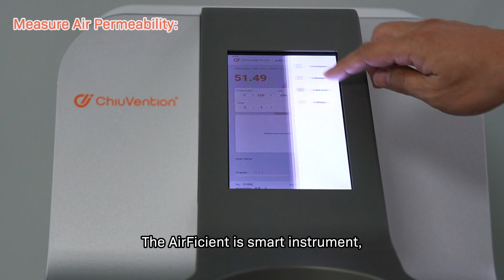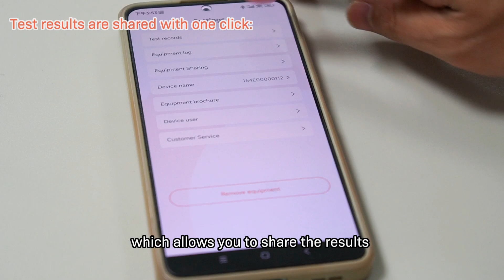How to perform fabric air permeability test || Fabric air permeability tester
Youtube/LinkedIn/Facebook: ChiuVention Instrument Ltd.

How do you test fabric,
Air Tightness Testing - Air Leakage Testing,
Automatic Air Permeability Tester,
Digital Air Permeability Tester,
How do you conduct a fabric inspection,
Is there an app to identify fabrics,
How do you measure fabric quality,
Textile Testing Equipment,
Fabric air permeability tester price,
Fabric air permeability tester machine,
Air Permeability Tester Price,
Air permeability test of fabric,
Shirley air permeability tester,
Air permeability test procedure,
Portable air Permeability Tester,
Air permeability formula,
Air permeability in textiles indicates a fabric’s ability to allow air to pass through. It measures how easily air flows through the material, providing insights into breathability and airflow characteristics.

Air permeability is commonly measured using volumetric flow rate and pressure drop. Volumetric flow rate gauges the volume of air passing through a fabric in a specific time, while pressure drop assesses the fabric’s resistance to airflow. Air permeability is expressed in units such as cubic centimeters of air per second per square centimeter (cm³/s/cm²).

Units used in testing include cubic centimeters per second (cm³/s) and the metric unit, liters per square meter per second (L/m²/s). Understanding these units is crucial for accurate interpretation and comparison. Conversions may be necessary for global standards, ensuring consistency in reporting.

Importance in Different Applications:
Air permeability’s significance varies across textile applications. In sportswear, optimal permeability enhances comfort and athletic performance, influencing thermoregulation and moisture management.

In filtration, air permeability ensures efficient airflow while maintaining desired particle capture. Medical textiles benefit from it, contributing to patient comfort in products like wound dressings and surgical gowns.

Recognizing air permeability’s importance allows textile manufacturers to tailor fabrics to specific performance requirements and user expectations.

The Air Permeability Tester can show the air permeability values on your smartphone and transfer them to ERP and LIMS. Let's see how it's done!